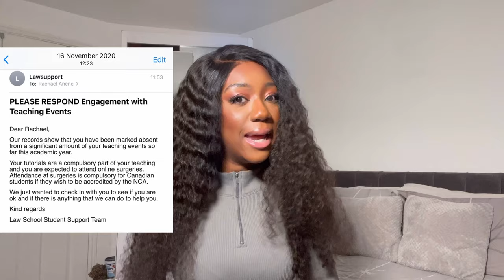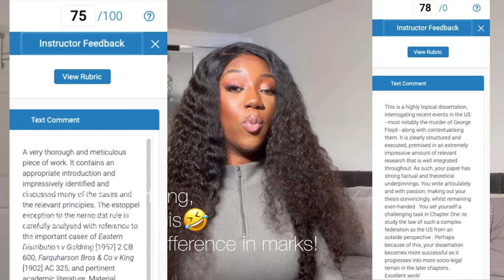IF YOU NEEDED PROOF THAT GOD EXISTS, THIS IS IT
This video really took 5 days to upload lmao, but I pray you will all be BLESSED!!!